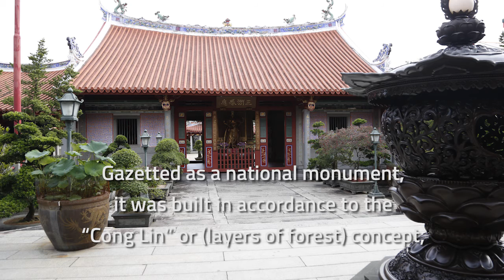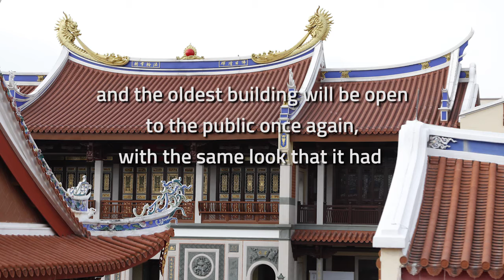Lian Shan Shuang Lin Monastery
The oldest building in Singapore's first Buddhist monastery reopens after many years of reconstruction.